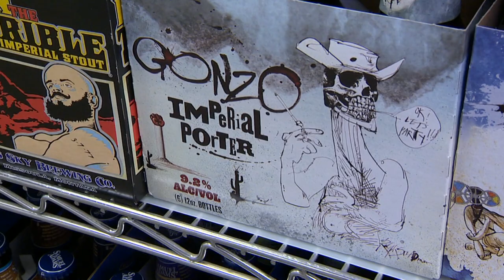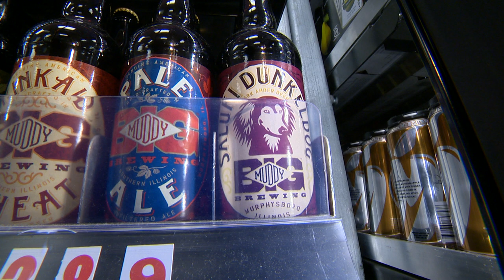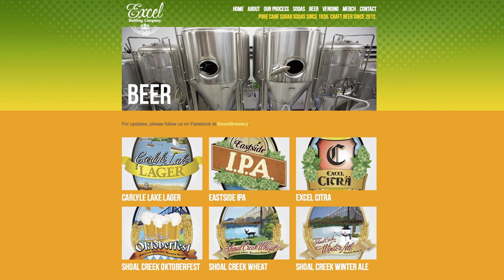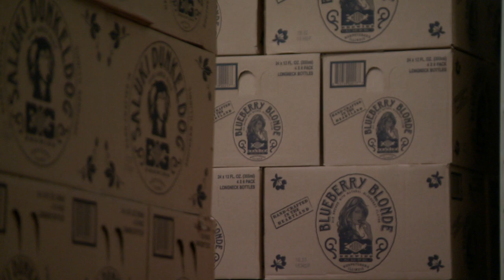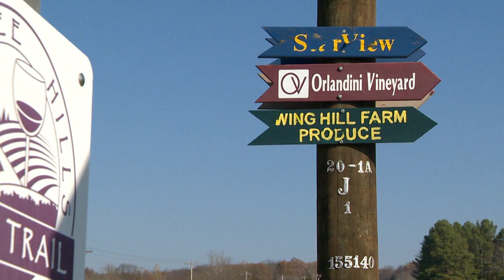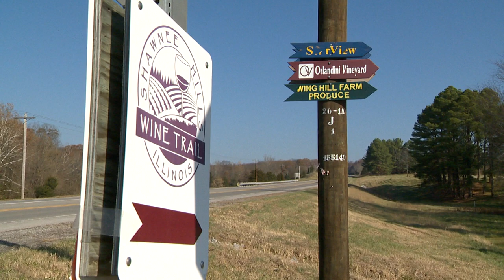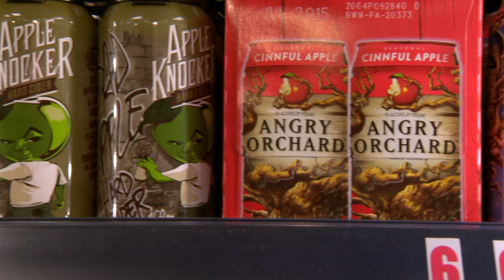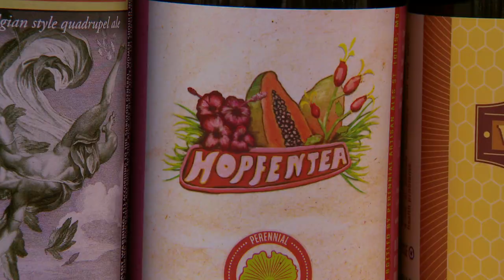Craft Brew Industry In Southern IL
A look at what the craft beer industry is like in Southern Illinois